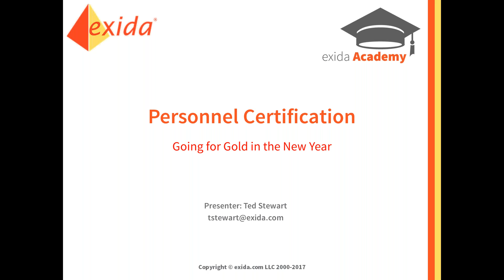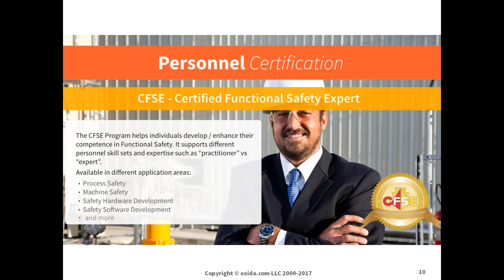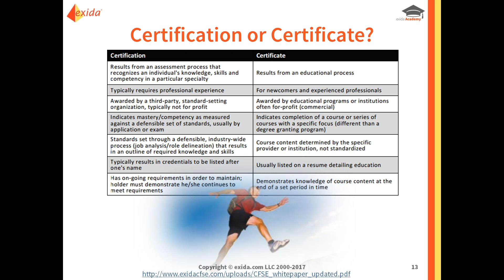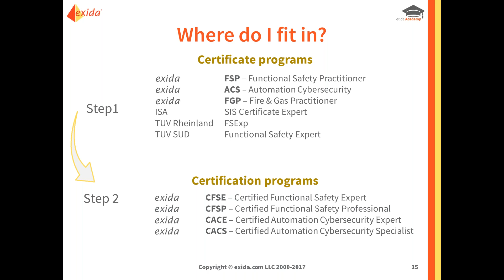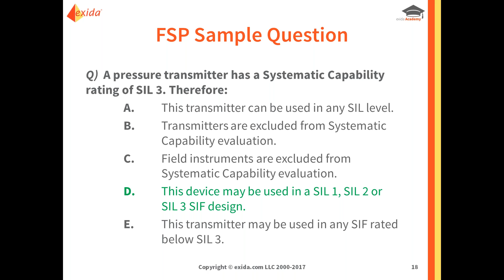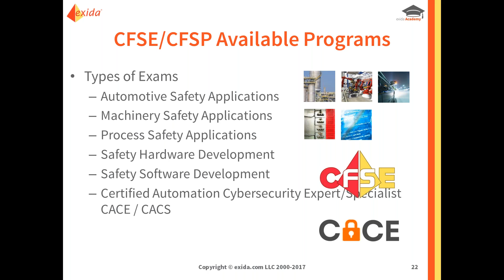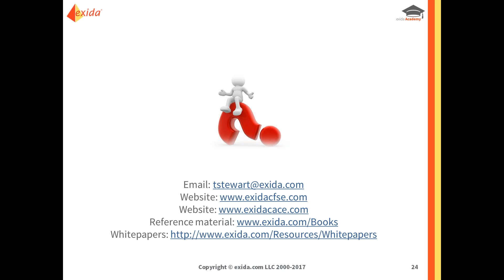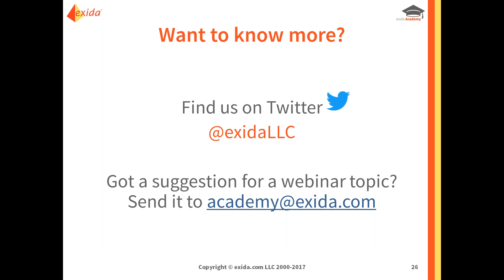Personnel Certification Going for GOLD in the New Year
Have you ever wanted to become a leader? A mentor? Or just want to be able to understand and do more for your company and yourself? Have you ever shopped around and searched for the Personnel Certification that was right for you but got confused by all the acronyms from various organizations? This webinar will clear up any confusion. It will help guide those interested in becoming better personally in the field of Functional Safety, Alarm Management, or CyberSecurity.